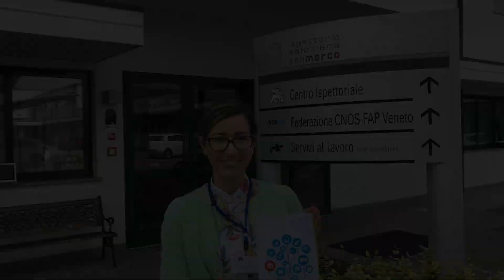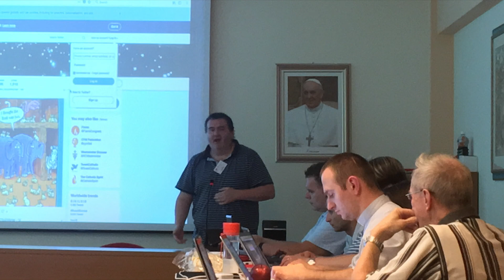Incontro DICS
Incontro DICS Europa Mediterranea dal 10/05/2018 al 13/05/2018 .